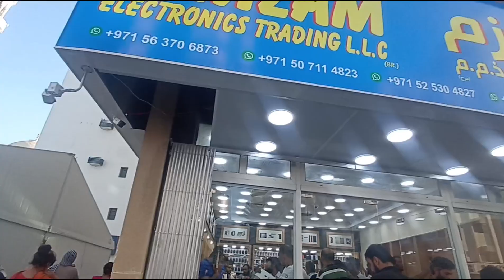Zam Zam Electronics से I phone 14 pro नहीं लिऐ क्यों?? जाने से पहले देखलो फिर तूम सोच ना 😡